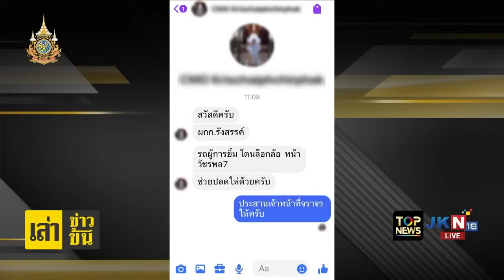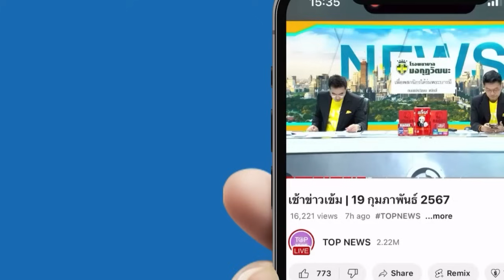"นายพล(ปลอม)" พกเสื้อข้าราชการไว้เบ่ง หวังเป็นใบเบิกทางให้ ผกก. สั่งปลดล็อกล้อให้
"นายพล(ปลอม)" พกเสื้อข้าราชการไว้เบ่ง หวังเป็นใบเบิกทางให้ ผกก. สั่งปลดล็อกล้อให้ "ธีระ" สวดยับ แค่จอดให้ถูกที่ก็จบเรื่องแล้ว